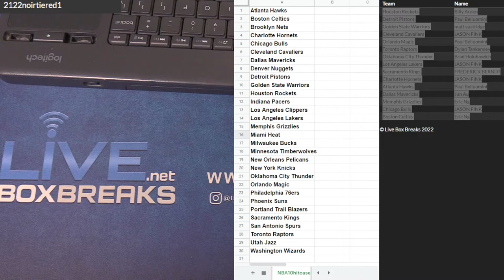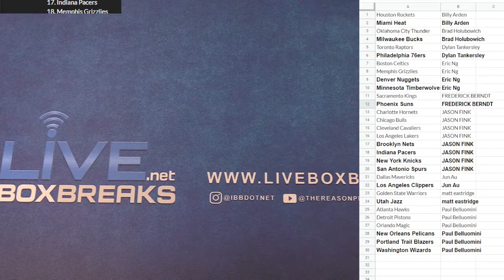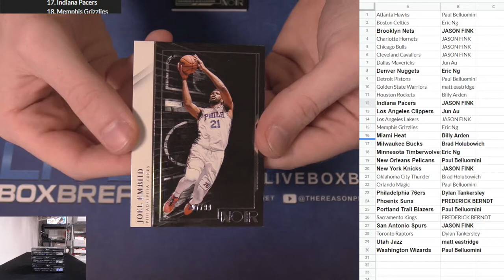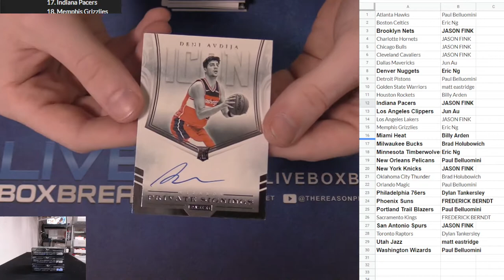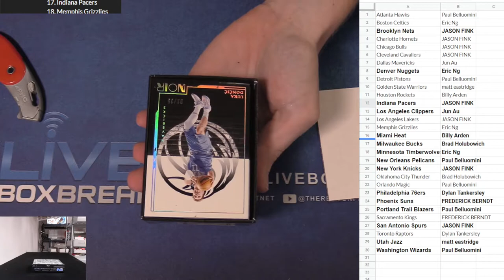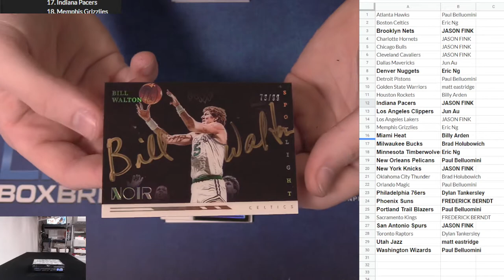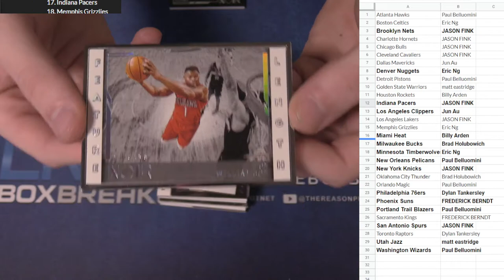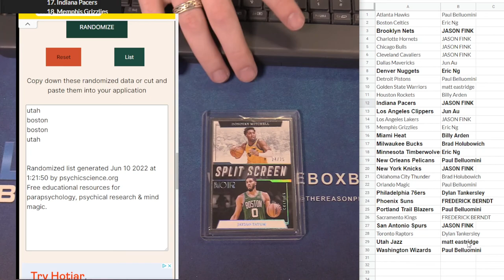2021 22 Noir BK Tiered Case #1 LBB